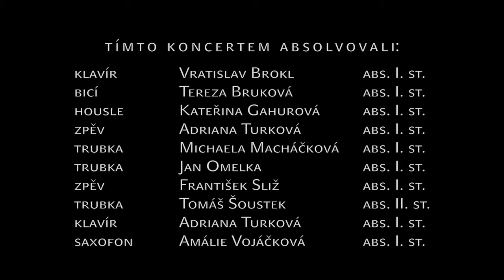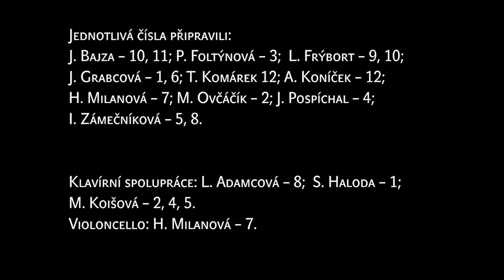Koncert absolventů, sólistů a souborů 28. 5. 2015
Náhled DVD z Koncertu sólistů, absolventů a souborů ze dne 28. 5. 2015.